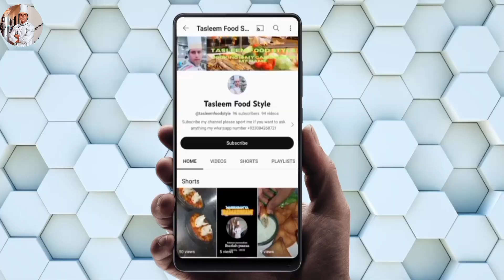Chicken Masala rice recipe || restaurant style chicken masala rice recipe